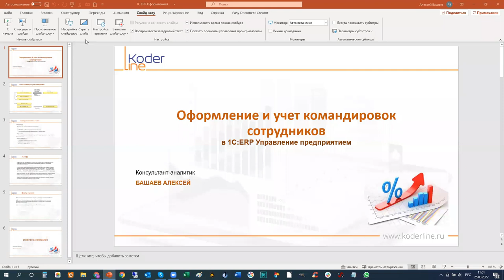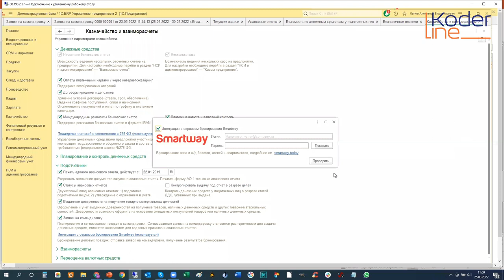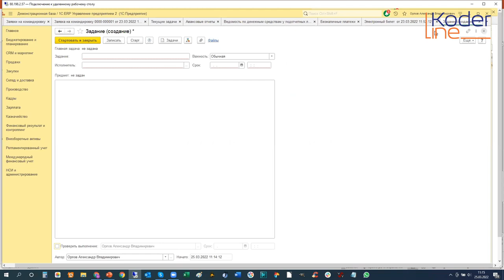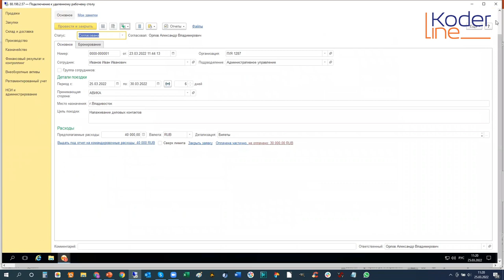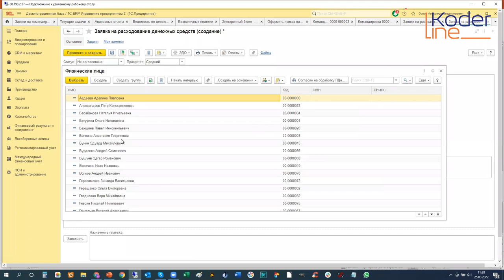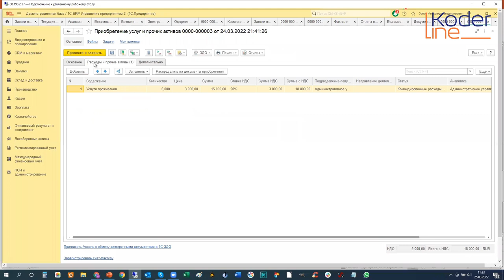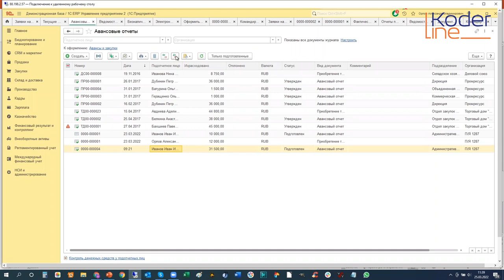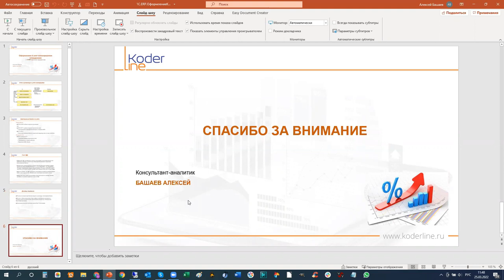Вебинар «1С: ERP 2.5 – Оформление и учет командировок сотрудников»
Компания «Кодерлайн» провела вебинар «1С:ERP 2.5 – Оформление и учет командировок сотрудников»

Ведущий: Башаев Алексей - специалист 1С

Целевая аудитория
специалисты по учету и планированию.

Описание
Вебинар посвящен особенностям реализации в 1C:ERP вопросов оформления и учета командировок сотрудников. На живом примере рассмотрим все этапы подготовки, проведения и отчета по командировке. Выпустим приказ о командировке, с помощью специального приложения закажем эл. билеты, при необходимости проведем возврат билетов, оформим авансовый отчет.

Программа
1.       Электронные билеты в учете

2.       Настройка интеграции с сервисом Smartway

3.       Приказ о командировке

4.       Заявка на командировку

5.       Загрузка данных бронирований из Smartway

6.       Электронные билет

7.       Бронирования

8.       Аннулирования и доплаты

9.       Авансовый отчет